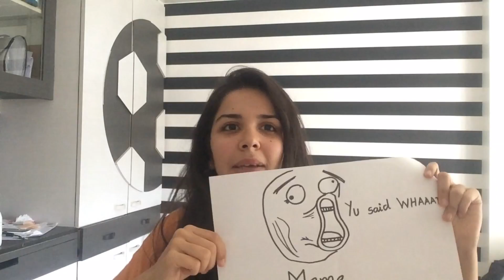5 Commonly Mispronounced English Words | Heli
Hello hello hi-!

(Pardon me for pronouncing memes the wrong way after telling you how to pronounce it right) :p

It's fun to correct friends when they're talking about serious topics, say ' You know my girlfriend has contracted DengYU!'
And then you be like ' It's not actually DengYU, it's DEN-GEE' he he he

Yours slyly,
Heli ;)